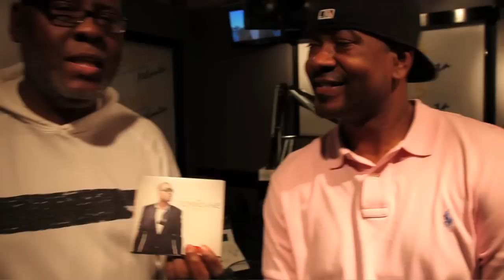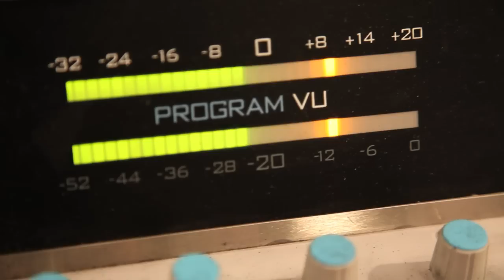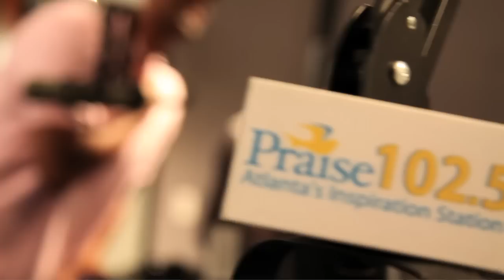Canton Jones - Dominionaire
for more. Follow @IAmGWoods on twitter!